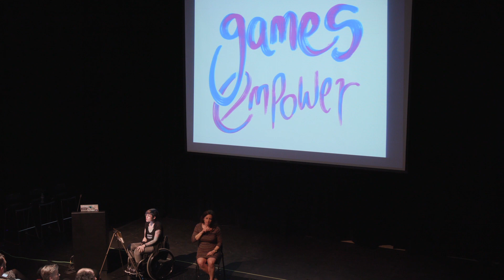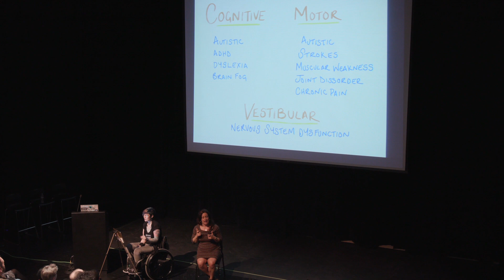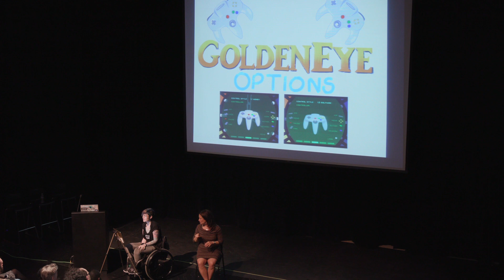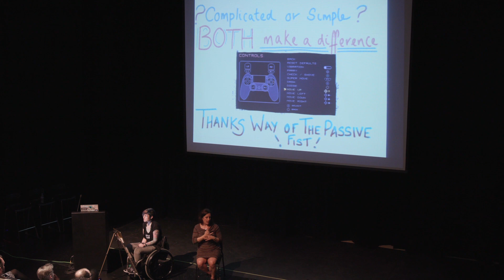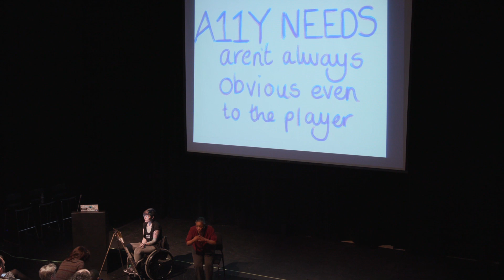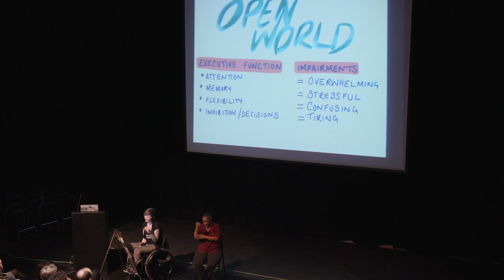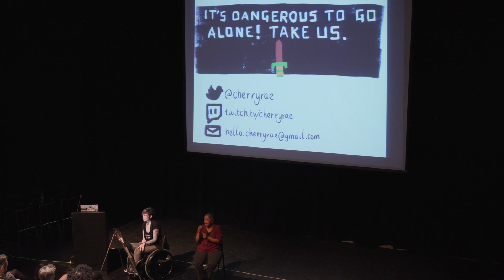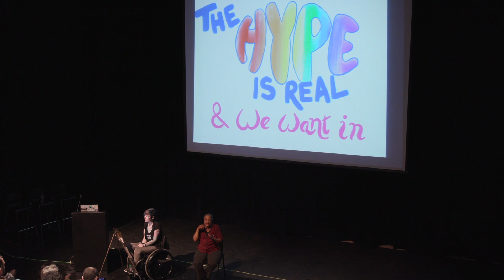A Fraught Love Letter To The Games Industry From A Disabled Gamer Cherry Thompson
Cherry Thomas means when they say gaming saved their life. Listen to them tell about what gaming means to them, and other gamers with disabilities, in this emotional love letter to game devs asking for game accessibility.